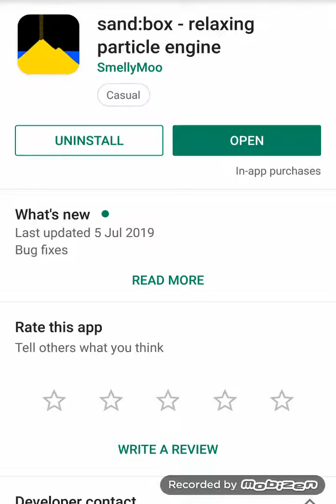Sand-box - Relaxing Particle Engine